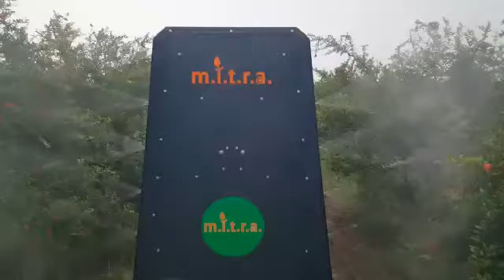Mitsubishi Tractor running with mitra blower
somnath tractor morbi